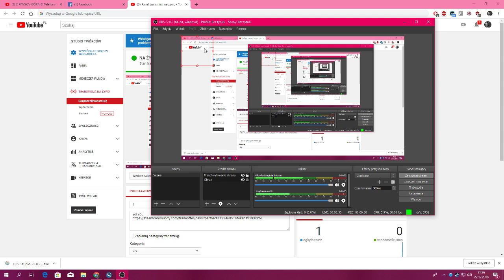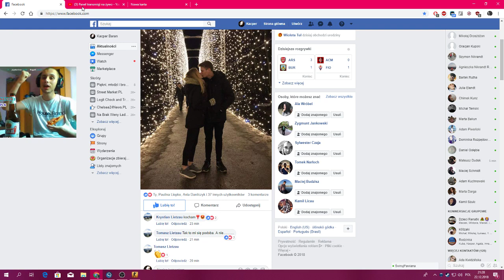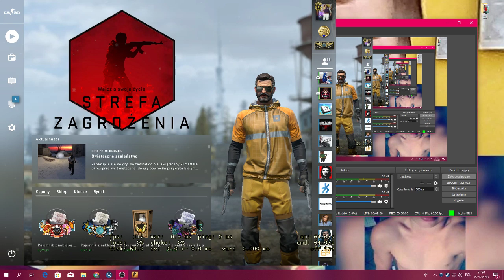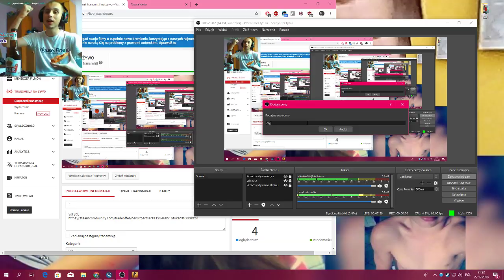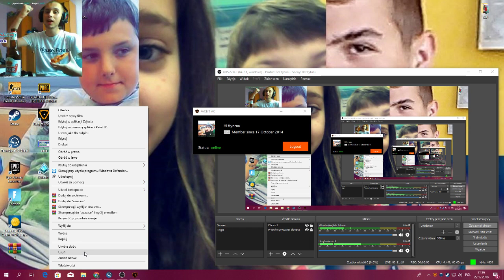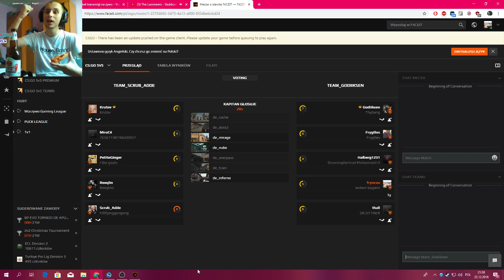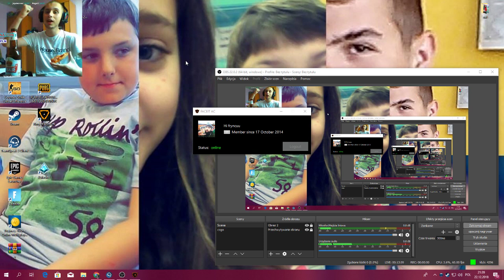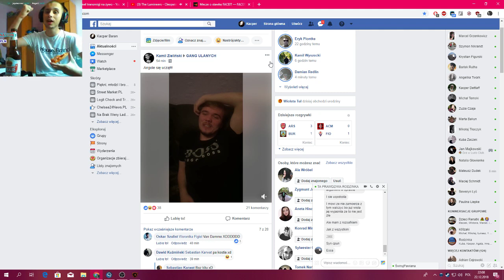CS:GO z Andrzejem Dudą (goscinnie na kamerce Rafonix)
yoł yoł,